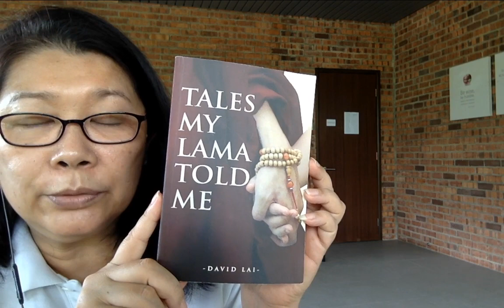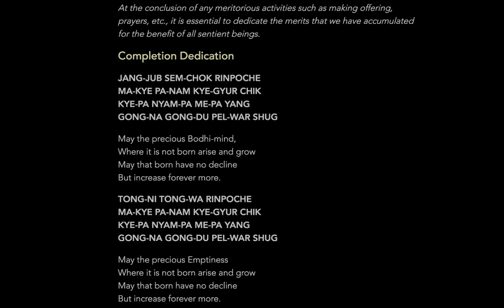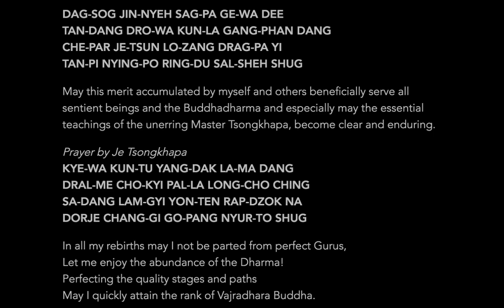Tales My Lama Told Me: These Hard Times 3 (12th August 2020)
In this Facebook Live video, I shared on "Tales My Lama Told Me: These Hard Times 3"